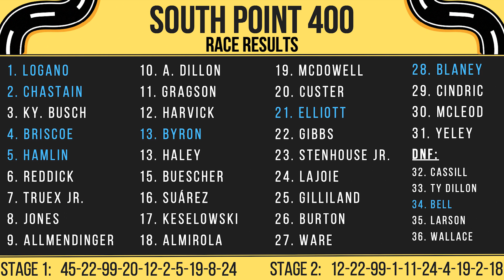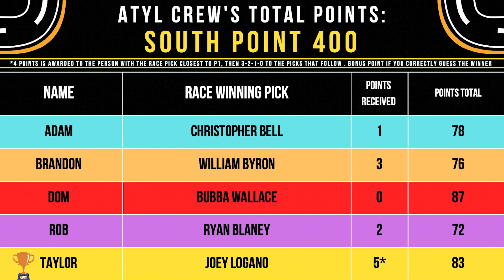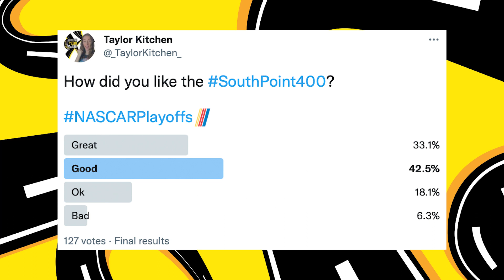Logano Wins at Las Vegas amid the Wallace and Larson Incident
An on track incident boils over, we’ll talk about what happened this weekend at LVMS with Wallace and Larson
Plus, we will dive into some news revolving around 23XI, HMS, and SHR. What the rest of their seasons will look like and what we might see in 2023 and beyond. All this in a news episode of ATYL.
Dysautonomia Awareness Month:
Thank you to Shaq Eye Gear and Doordash for supporting ATYL and TobyChristie.com!
From show creator Taylor Kitchen, welcome to Above The Yellow Line! Join me each week to discuss the latest from the world of NASCAR. Also, join the conversation most Friday nights for live hangouts!

- ATYL Merchandise
Thumbnail Images:
(AP Photo/John Locher)